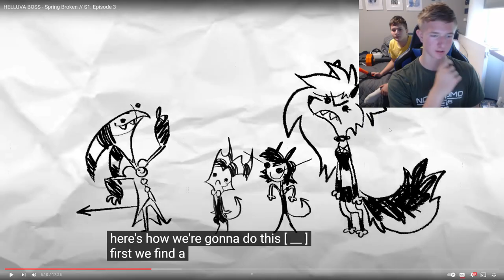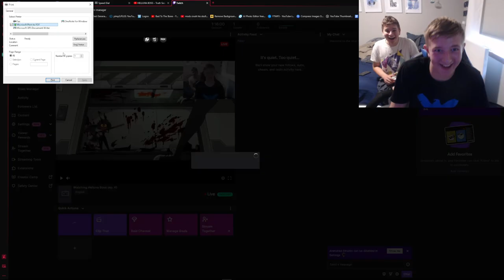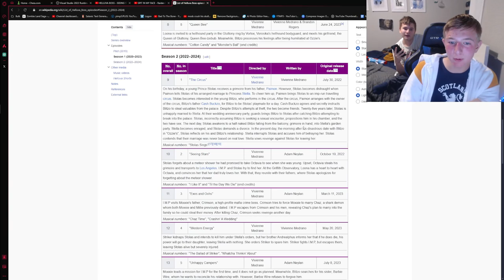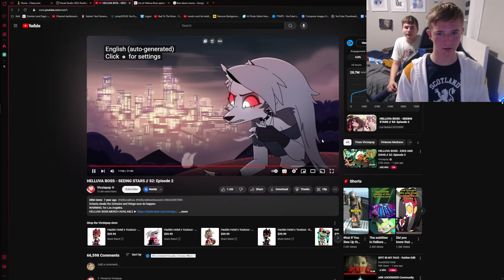All of My Correct Helluva Boss Predictions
Calling these predictions 'accurate' is a complete understatement.